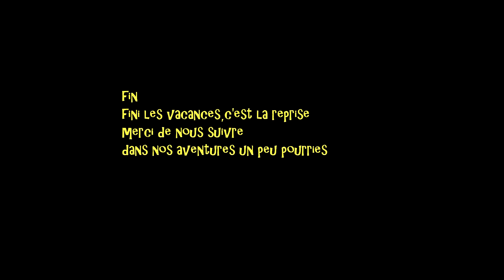avant la reprise